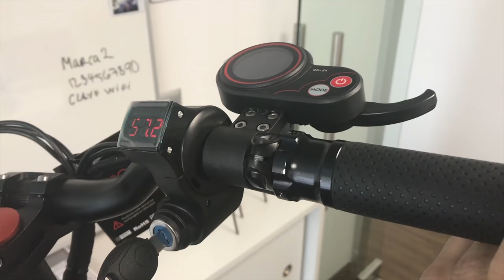Scooter eléctrico doble suspensión Zero 10x!